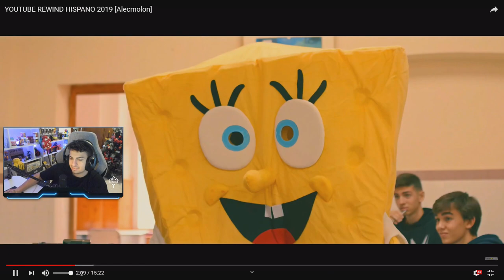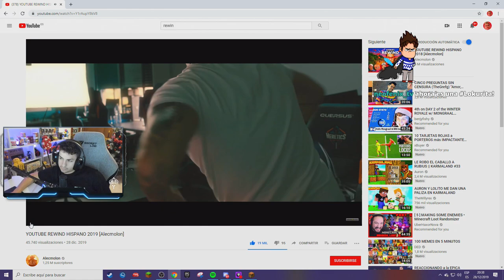TENEMOS QUE HABLAR... NO PUEDO SEGUIR ASÍ - MarkiLokuras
TENEMOS QUE HABLAR... NO PUEDO SEGUIR ASÍ

Siempre en vivo por estas horas:
17:00 España
10:00 Mexico, Perú y Ecuador
11:00 Venezuela
12:00 Chile, Argentina y Uruguay

¡Sígueme!

τσdσs lσs Dεяεcнσs яεsεяvαdσs.